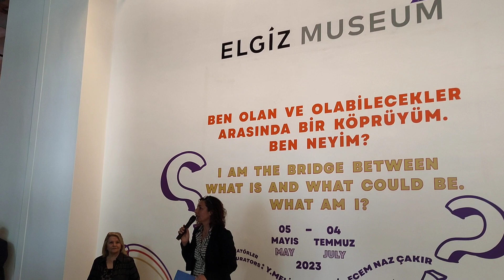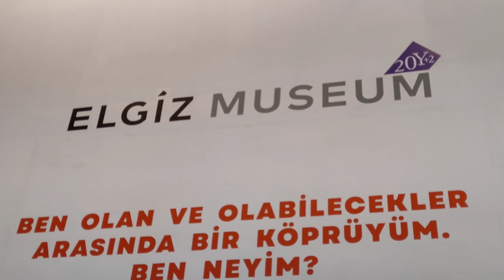Sultan Yıldız Gelmez all'inaugurazione della mostra Mare e Cielo di Pace, Museo Elgiz Istanbul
seaskypeace Sultan Yıldız Gelmez